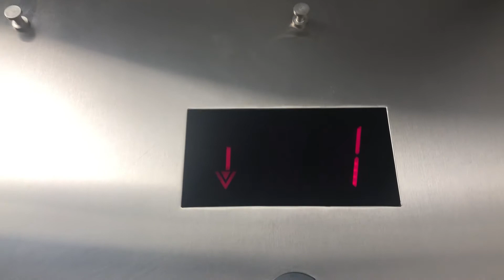Schindler MT Hydraulic Entrance Parking Elevator at IKEA - Conshohocken PA